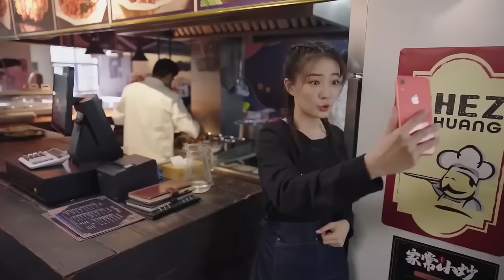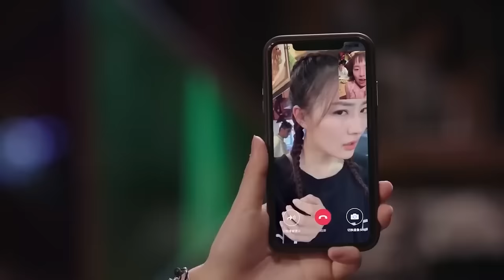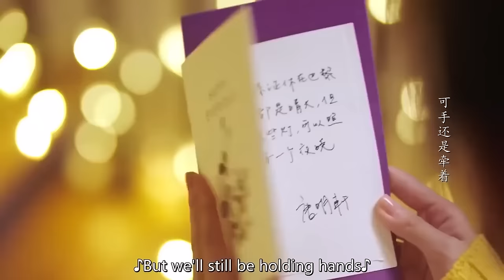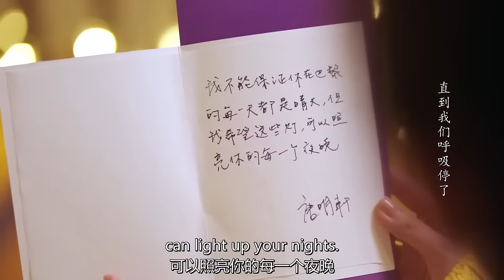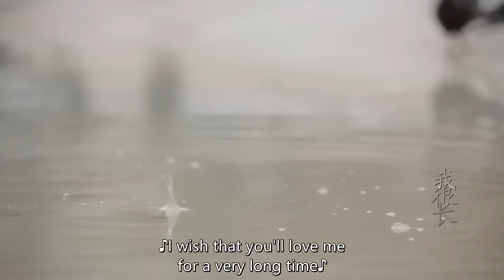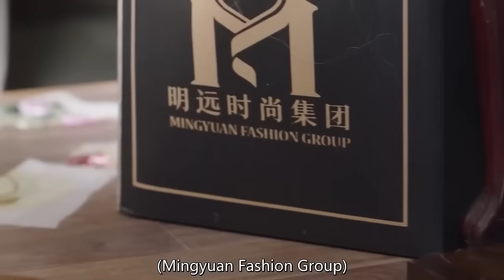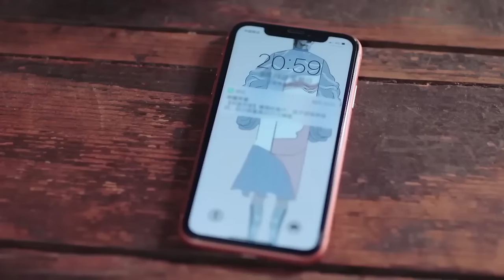ENGSUB【Get His Love】▶EP15 | Zhang Han,Xu Lu 💌CDrama Recommender